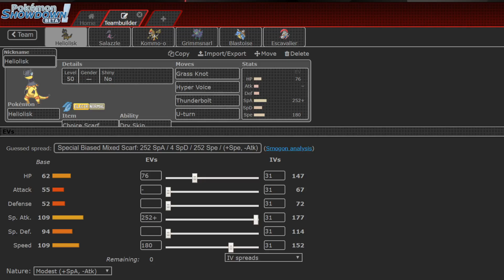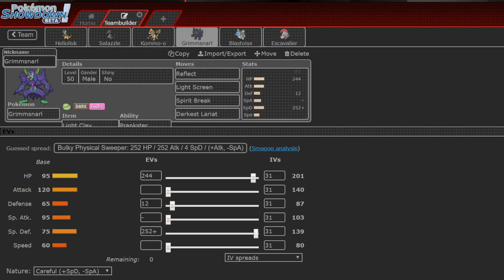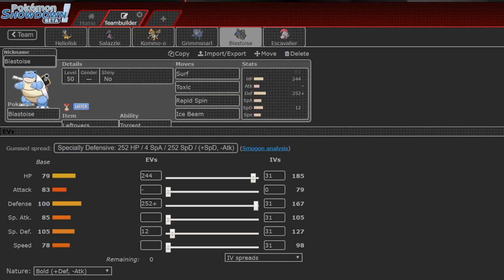EWT Season 2 Week 2 Kentucky Torracats vs Nijmegen Nuzleafs: Cinderace is Broken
Hey guys, MidPokeMaster here with my EWT Week 2 battle against the AutoMatthic! Will we be able to start off the season with a win?